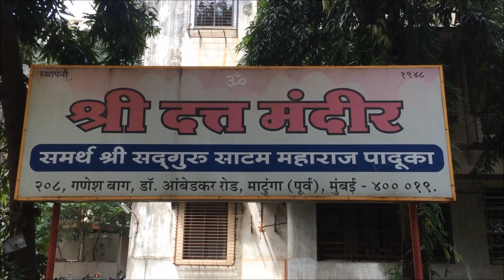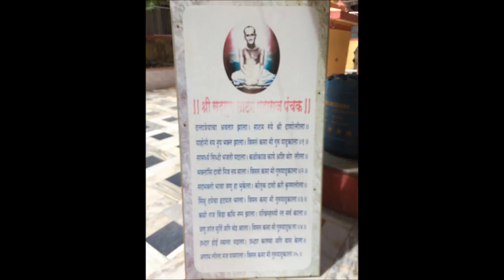Samarth Sri Sadguru Satam Maharaj Paduka, near Ruia Collage, Matunga(E).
Sri Datta Mandir/Samarth Sri Sadguru Satam Maharaj Paduka, Matunga(E).